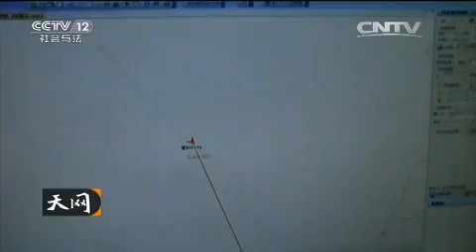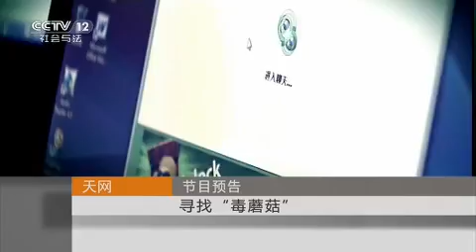20160112 天网 最忙的一夜